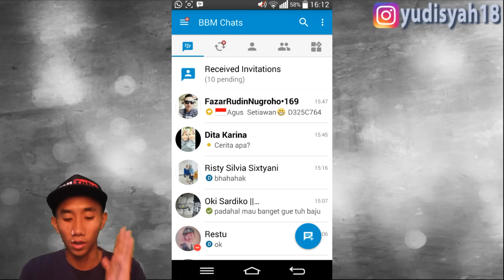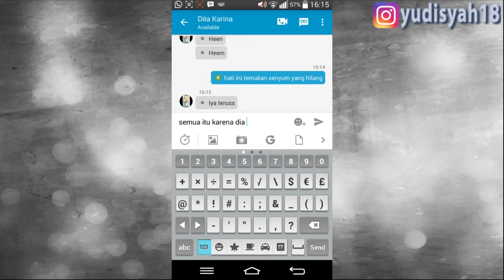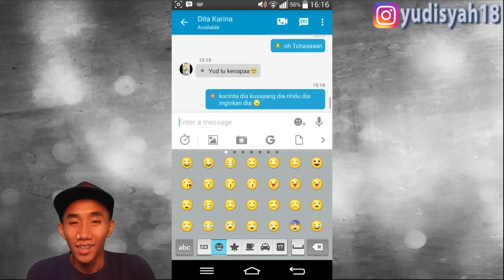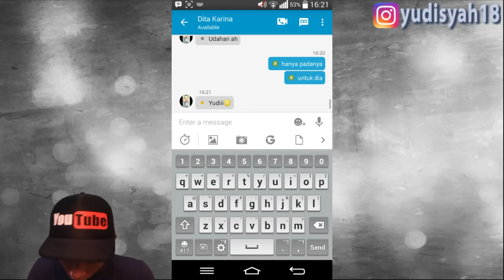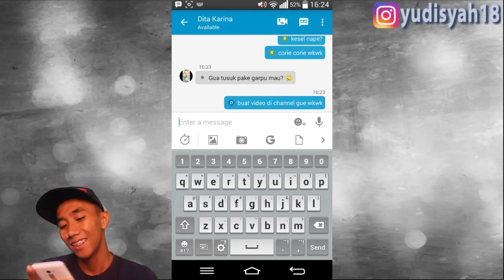TEXT PRANK LEVEL NEWBIE - ANJI (DIA)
Lanjut gak nih ?

Yudisyah18